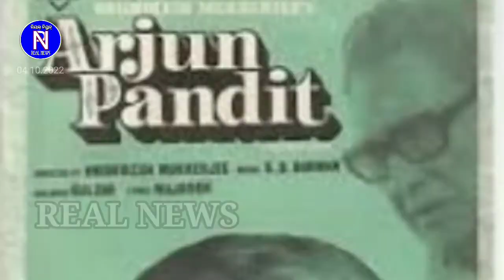Biography of Bollywood Actor Director Producer Vinod Mehra ଅଭିନେତା ବିନୋଦ ମେହେରାଙ୍କ ଜୀବନ କଥା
ପ୍ରଖ୍ୟାତ ବଲିଉଡ୍ ଚଳଚ୍ଚିତ୍ର ଅଭିନେତା ନିର୍ଦ୍ଦେଶକ ଏବଂ ପ୍ରଯୋଜକ ସ୍ବର୍ଗତ ବିନୋଦ ମେହେରାଙ୍କ ଜୀବନ କଥାକୁ ନେଇ ପ୍ରସ୍ତୁତ ଏହି ଭିଡିଓକୁ ଦେଖି ଏହାକୁ ଲାଇକ ଏବଂ ସେୟାର କରିବା ସହିତ ଏପର୍ଯ୍ୟନ୍ତ ଏ ଚ୍ୟାନେଲକୁ ସବ୍ସକ୍ରାଇବ ନକରିଥିଲେ ଏହି ଚ୍ୟାନେଲକୁ ସବ୍ସକ୍ରାଇବ କରିଦେବାକୁ ଅନୁରୋଧ l ଧନ୍ୟବାଦ